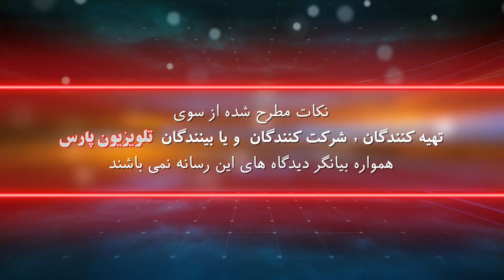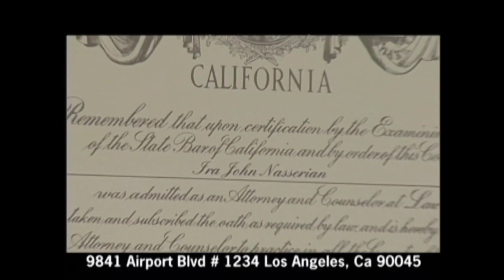دکتر ایرج ناصريان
امور مهاجرت